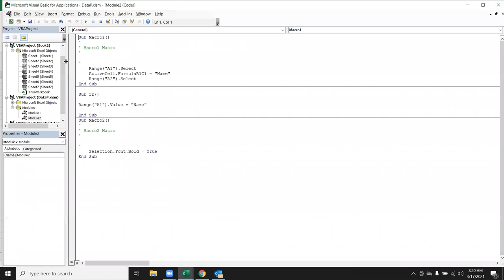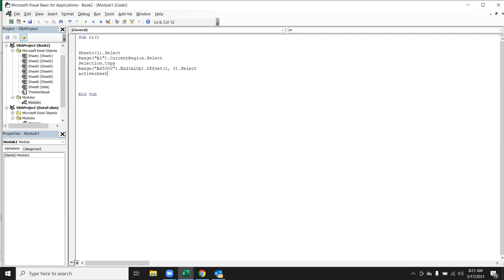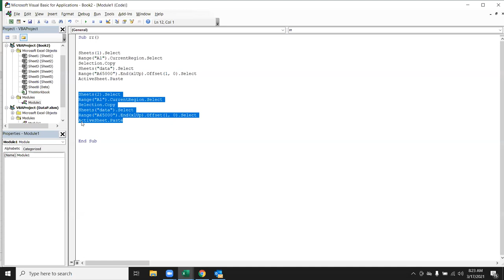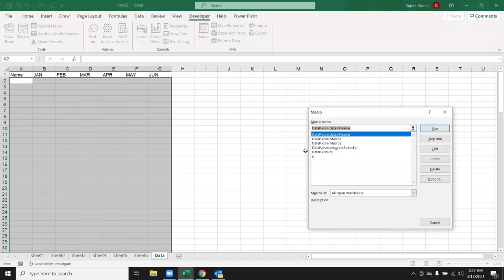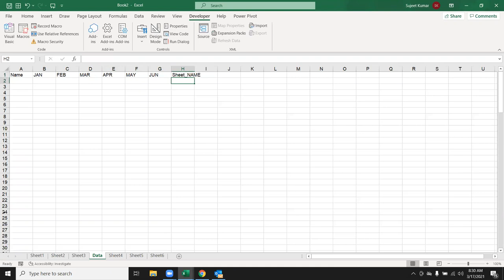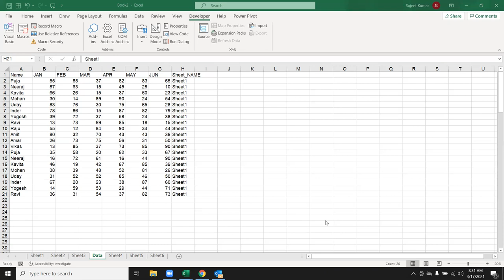VBA Macros Programming - Project Data Compile